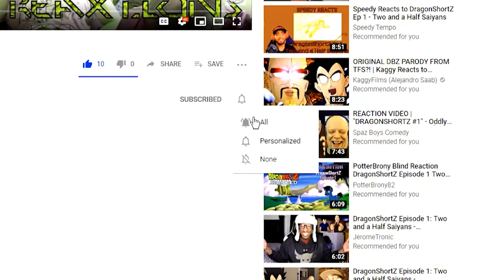Red Vs. Blue Season 8: Chapter: 9 | Axel Grave ReaXtions | Reaction Video 3D Productions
The red join the party at the facility while Wash and the Meta try to negotiate with hostile aliens and free doc form his wall of imprisonment.